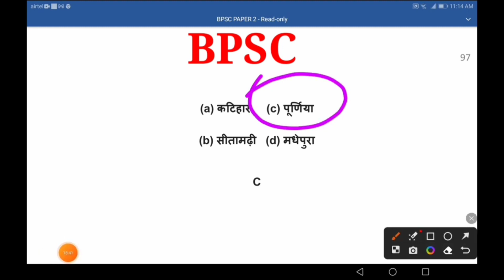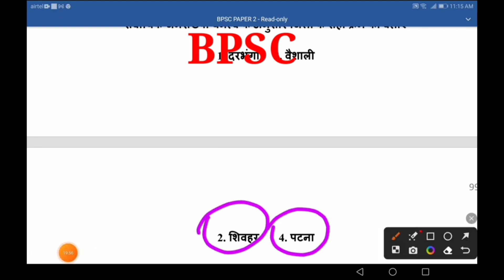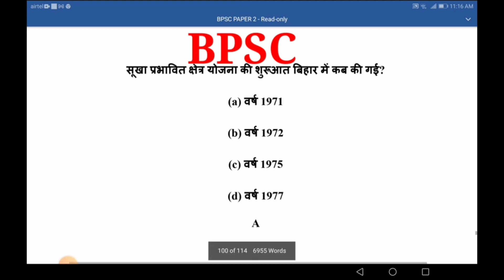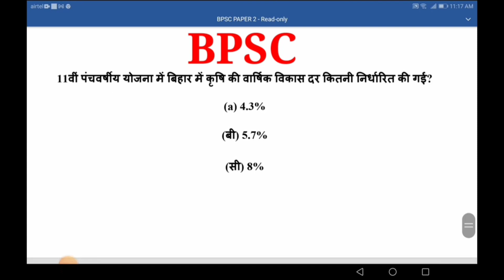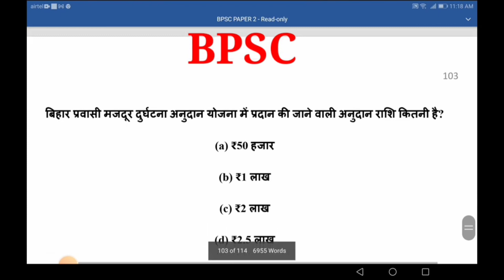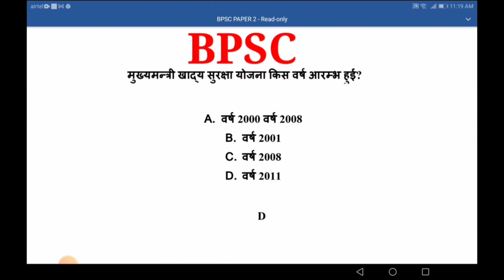Bihar Special 5 minutes part 42|bpsc current affairs | bpsc questions |bpsc 2023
bihar special
class
bihar
special
gk
gs